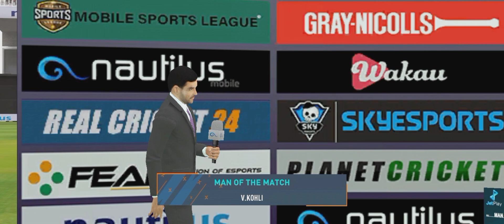It is the match between India 🇮🇳 and New Zealand 🇳🇿 the match will be interesting must watch